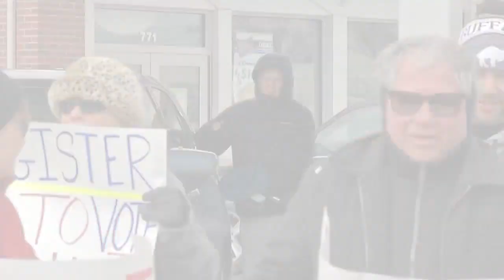Carl Calabrese says Langworthy vs. Paladino will be "incredible match to watch"